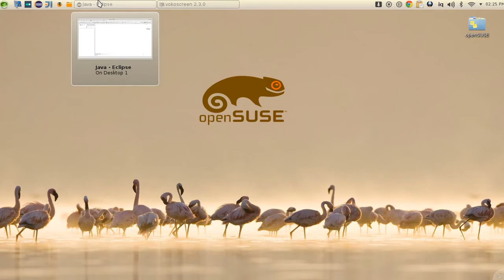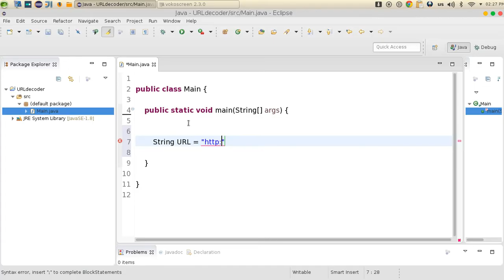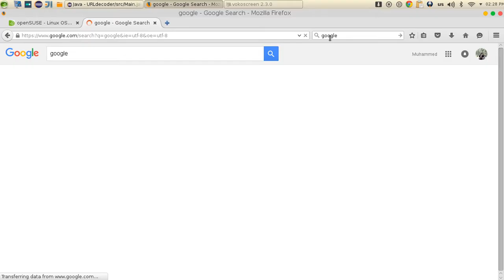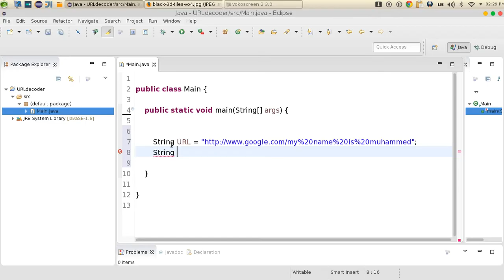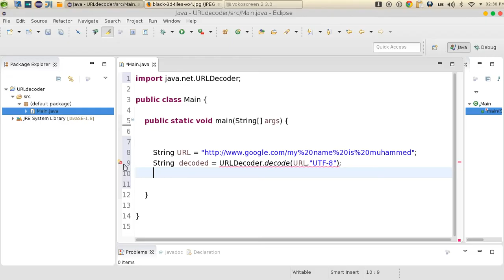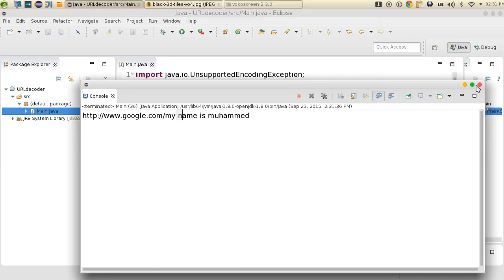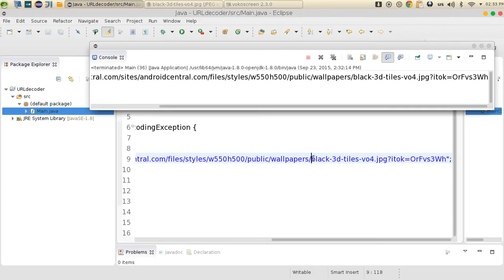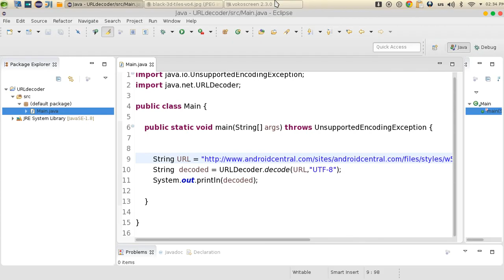12 JAVA Networking URL decoder encoder